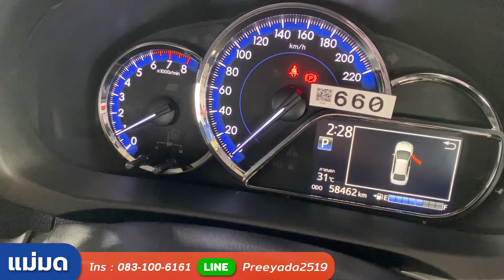“ สีสัน สดใสภายใน..สปอร์ต ” TOYOTA YARIS ATIV 1.2 S PLUS CVT 2019 ประหยัดไป 210,000 บาท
TOYOTA YARIS ATIV 1.2 S PLUS CVT 2019 สีแดง (LZ0085)

เงื่อนไขอาจเปลี่ยนแปลงตามคุณสมบัติ
สอบถามได้เลยจร้า
🔜สาขาตระการพืชผล
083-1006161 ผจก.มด